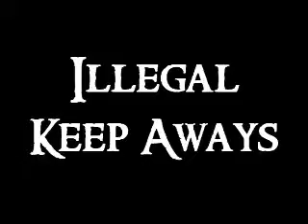Yudh Rules - English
A breif rundown of all the rules for Yudh the annual Sikh Martial Arts (Gatka) Competition that happens every year.